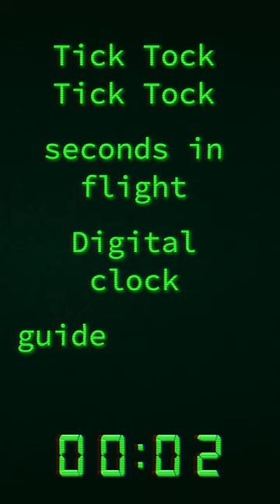Digital Clock (short mix) - Magical Boy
Digital Clock - from album "Pocket Music" by Magical Boy